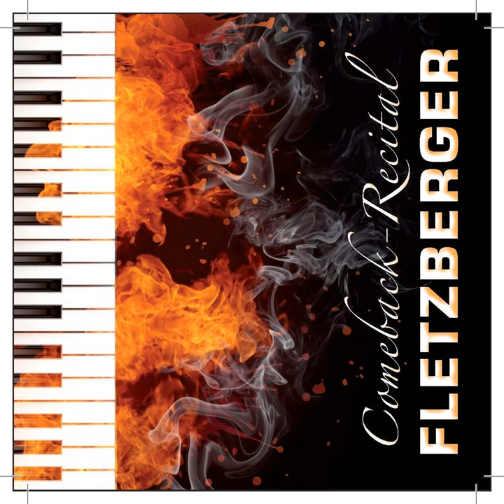Bilder einer Ausstellung: Limoges (Live)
Bilder einer Ausstellung: Limoges (Live) · Matthias Fletzberger